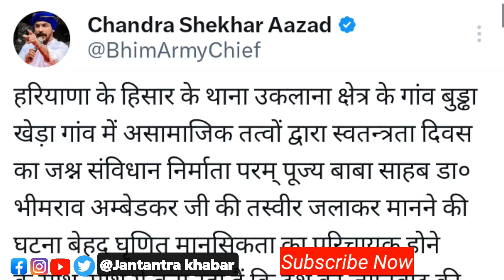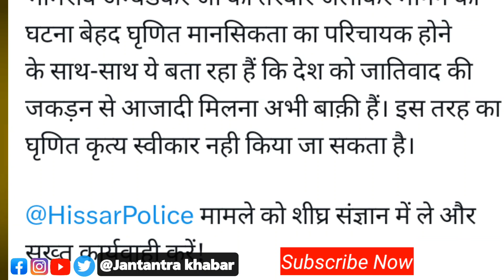स्वतंत्रता दिवस के दिन हीं ज@लाया बाबा साहब की पोस्टर,भड़के चंद्रशेखर आज़ाद ।। Jantantra khabar